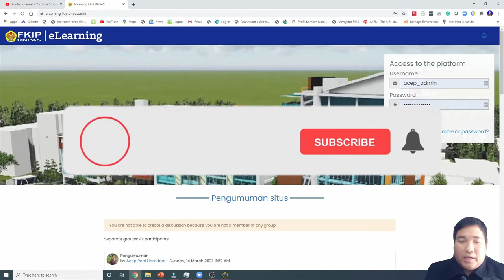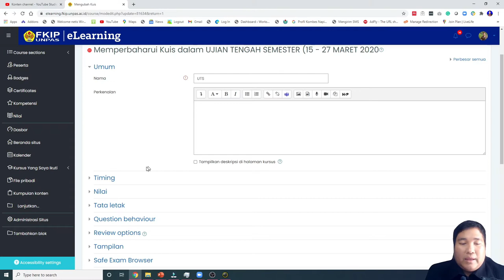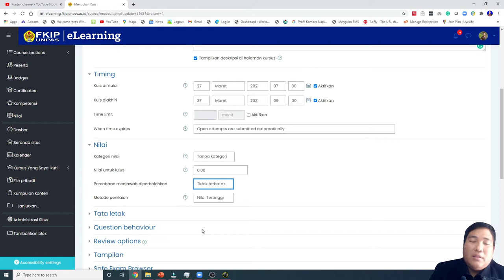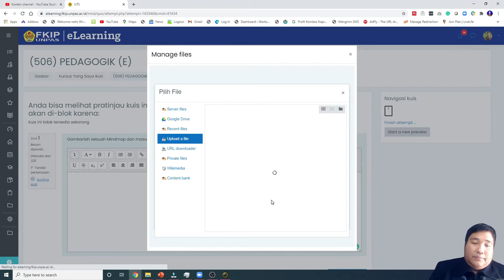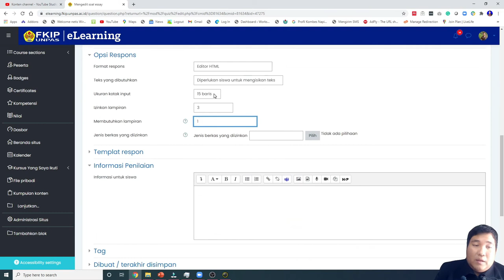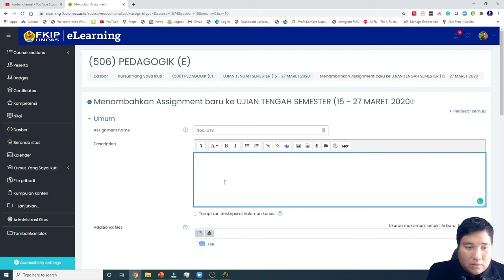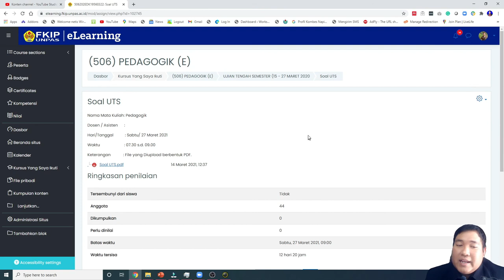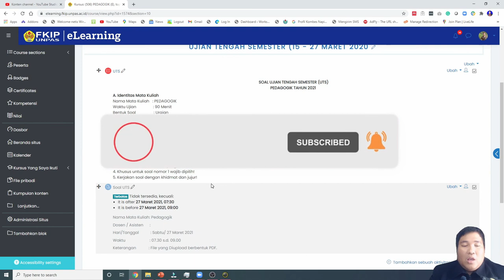MOODLE #46 Hal-hal Penting yang Harus Dilakukan ketika Memasukan Soal ke Elearning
Pada tutorial ini berisi Hal-hal Penting yang Harus Dilakukan ketika Memasukan Soal ke Learning Management System berbasis MOODLE.